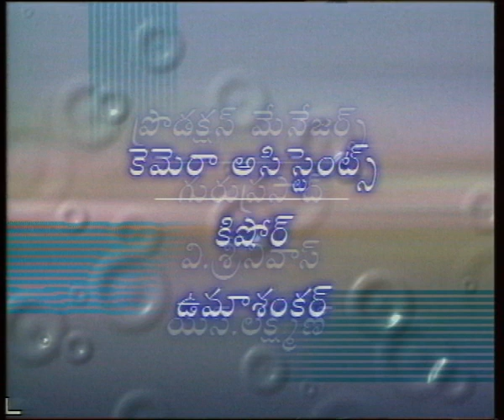HAMESHA TAMASHA || హమేషా తమాషా || Episode-03